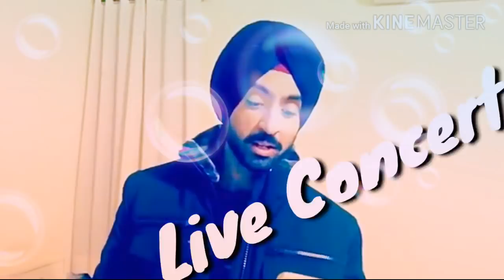Live Diljit Dosanjh Live In Raipur | Kamal Vihar | 13 January'18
First time Concert of Our favourite Singer  DILJIT DOSANJH in Raipur on 13th of January 2018...Book Your Ticket via BOOK MY SHOW & PAytm